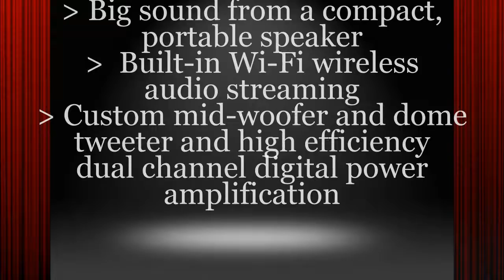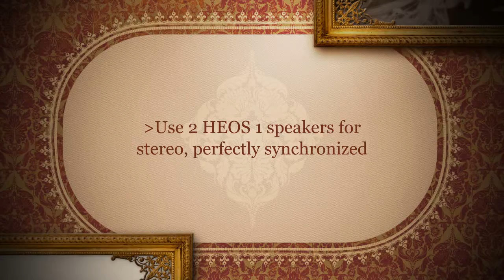Denon HEOS 1 Wireless Speaker